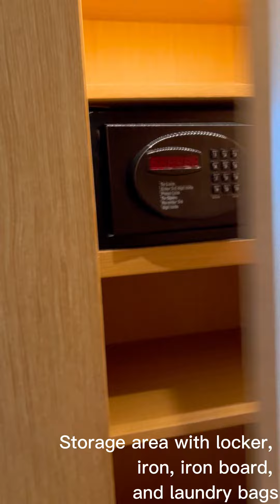The Westin Gurgaon Room Tour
Video tour of the lavish rooms of The Westin Hotel, Gurgaon.